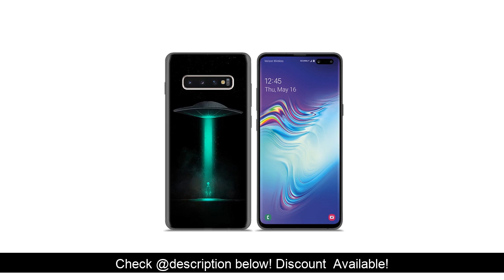Buy Fundas Case Casing for Samsung Galaxy S10 S9 S8 Plus 5G A30 A50 A70 A40 A20 Note 8 9 10 Covers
Available discount ::

Get Also :
Review Akcoo UV Full Glue Tempered Glass for Xiaomi CC9 Pro Screen Protector Case Friendly Oleophobic Coating film for Xiaomi CC9 Pro :